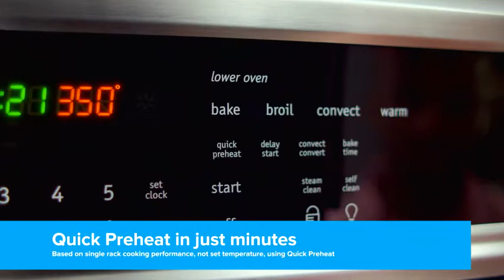Quick Preheat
This range preheats in just minutes! With the oven up to temperature faster, you can get dinner on the table quicker than ever before.